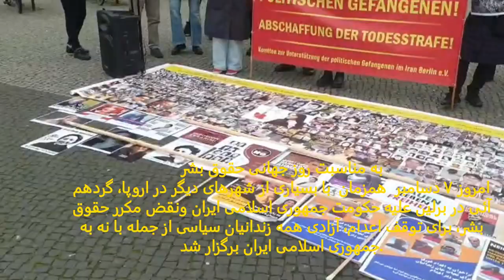به مناسبت روز جهانی حقوق بشر برلین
به مناسبت روز جهانی حقوق بشر
امروز ۷ دسامبر  همزمان  با بسیاری از شهرهای دیگر در اروپا، گردهم آئی در برلین علیه حکومت جمهوری اسلامی ایران ونقض مکرر حقوق بشر، برای توقف اعدام، آزادی همه زندانیان سیاسی از جمله با نه به جمهوری اسلامی ایران برگزار شد.